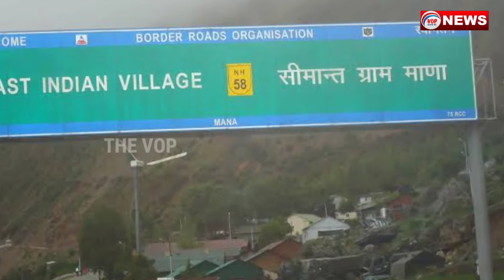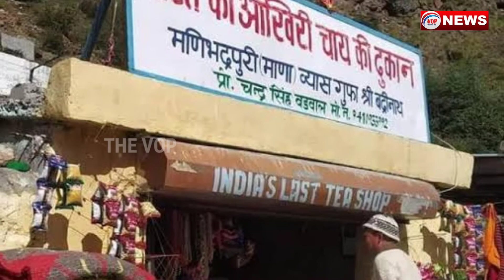ଜାଣିଛନ୍ତି କି ? ଭାରତର ଶେଷ ଚା ଦୋକାନ କେଉଁଠି ରହିଛି ।